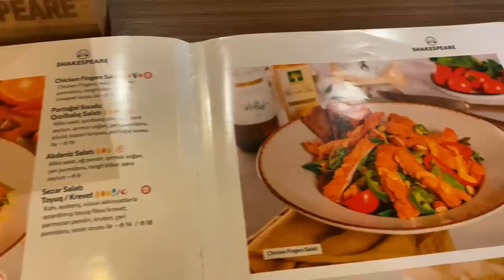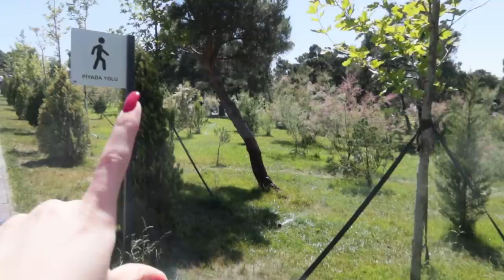TEKHNOFEST В БАКУ 🇦🇿 ПИКНИК С РОДНЫМИ ❤️ VLOG Ayka Emilly